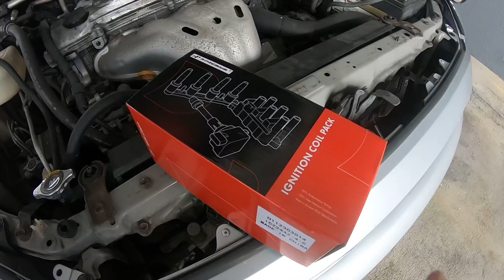Como cambiar las bobinas scion TC 2008 en 1 minuto (P301-304)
Reemplazo de bobinas con codigo de falla P301-304 en scion tc 2008.
Link del producto 🔗: